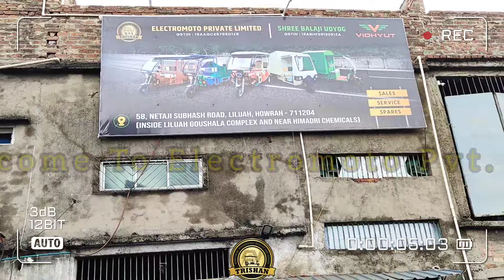E-Rickshaw's All Type Spare Parts Available At Wholesale Rate In Kolkata (West Bengal)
Electromoto Pvt. Ltd. Address:- 58 Netaji Subhash Road (Near Goushala), Liluah,Howrah-711204
Phn No:  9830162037 or 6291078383

E-rickshaw A to Z Spare Parts Wholesale market in kolkata(WB)All India Deliveryavailable#spareparts

e rickshaw spare part china market
 e rickshaw spare part made in India
e rickshaw motor cy company price
e rickshaw spare parts wholesale
wholesale electric e rickshaw spare parts
e rickshaw spare parts name
battery e rickshaw motor china company
e-rickshaw controller made in India hub
e riksha controller made in china mrp
a to z e rickshaw tyre kolkata market
e rickshaw spare parts
e riksha wholsaler made in china market
all spare parts e riksha karol bag e rickshaw spare parts shop
e rickshaw spare parts knowledge video
wholesale electric e rickshaw spares parts
wholesale electric e rickshaw parts e rickshaw parts
parts e rickshaw erickshaw battery vehicle spare parts
wholesale electric rickshaw parts e rickshaw
e rickshaw wholesale price in delhi
e rickshaw price in business idea
e rickshaw driver in delhi
e rickshaw in 60000
e rickshaw in under 1 lacK
h & h wholesale parts
h & s rake parts
h-e parts locations
rickshaw spare parts list
rickshaw parts price list
n k parts industries inc
parts wholesalers inc
ricks r and r wholesale
vermeer spare parts
yark wholesale parts
z parts store
4 wheel parts wholesale
4 wheel parts wholesale account
erikshaw spare parts wholesale market in west bengal
e rickshaw spare parts wholesaler in west bengal
e rickshaw spare parts wholesale market in kolkata
e rickshaw parts wholesale market in kolkata
e rickshaw spare parts wholesaler in kolkata
auto rickshaw spare parts wholesale dealers
kolkata auto parts
4 wheel parts wholesale
4 wheeler parts wholesale
E rikshaws a to z vehicle parts wholesale & retail business
e-z auto wrecking
e z auto parts
e rikshaw automotive
a z auto & truck parts
a-z auto wrecking
d & e auto parts elkhorn wisconsin
d & z auto
e-z auto wrecking east wenatchee wa
e&z auto
h & z auto
h & h auto parts wholesale
h & h auto wreckers
j.e.r.s. automotive
jrrs auto & truck parts
k & z auto
k z automotive
l-z truck equipment incorporated
l-z truck equipment
m z parts miami
o z auto parts
a to z vehicle parts
a z auto parts
r.e.z. auto supply
r & z auto group
rick's r & r wholesale llc
y auto parts
yz auto
a-z auto parts & auto sales